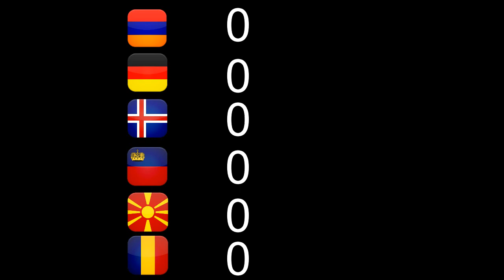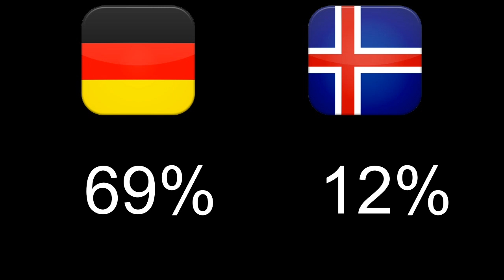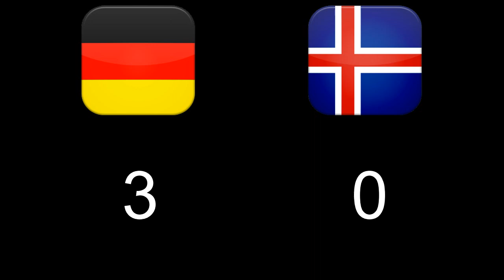Deutschland gegen Island, 25 03 21, Weltmeisterschaft 2022, Gruppe J, Runde 1